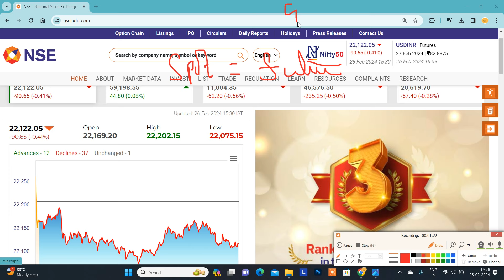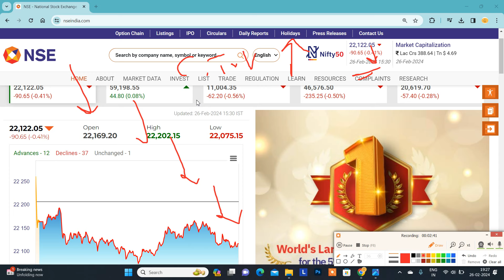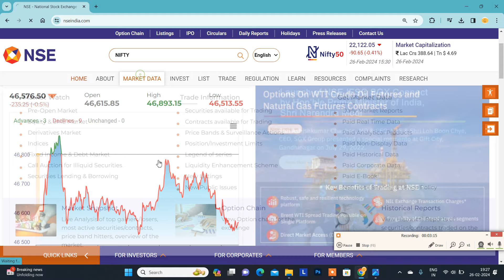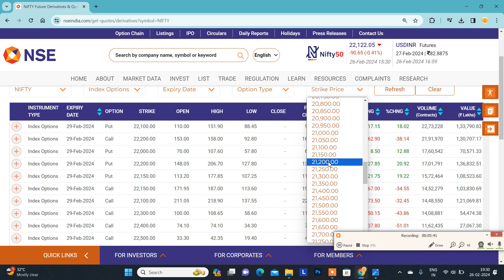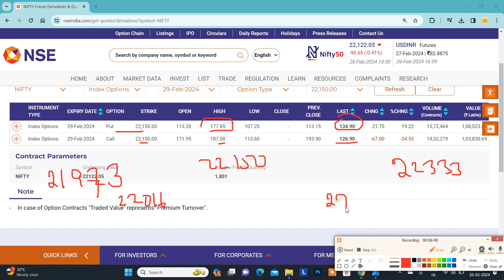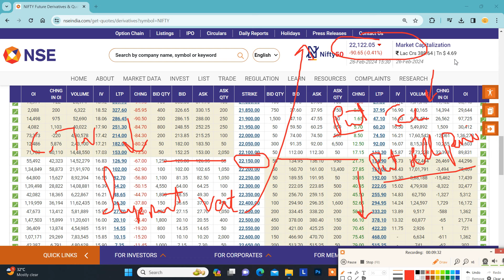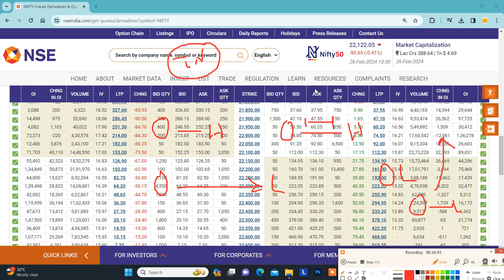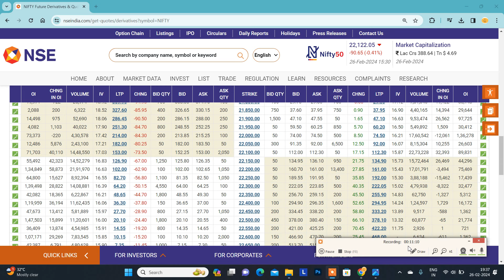26.02.24|கடந்த 2 வர்த்தக நாட்களாக ஓபன் Below Close|Call Seller..?